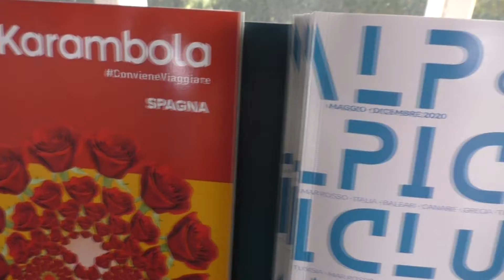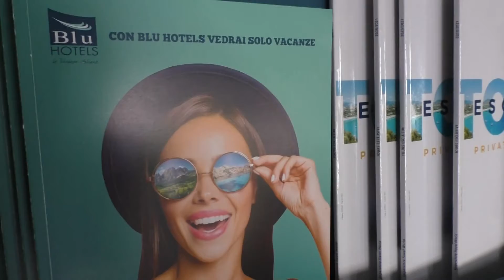Agenzie viaggi sempre più in crisi, testimonianze da Agliana e Quarrata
In pratica è dal marzo dello scorso anno che sono rimaste aperte ma senza mai in effetti poter lavorare. E' la situazione delle agenzie viaggi che, anche in questo inizio di 2021, non vedono molte prospettive.